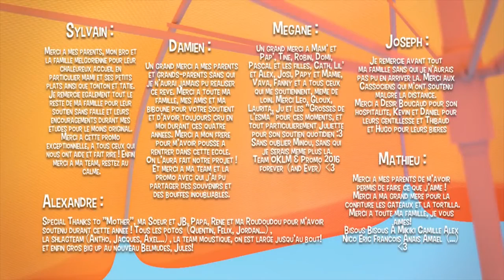CURTA METRAGEM... LOUCURAS NA PRAIA! 😎🏊‍♀️🌞⛱️🌊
quem aí nunca fez alguma loucura na praia? pois bem aqui está algumas ideias kkk

entre e divirta-se